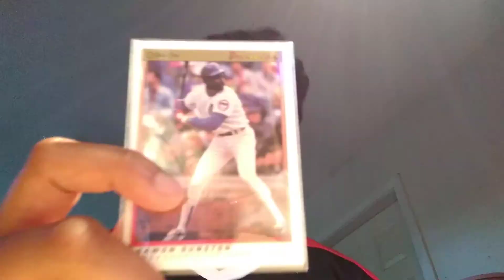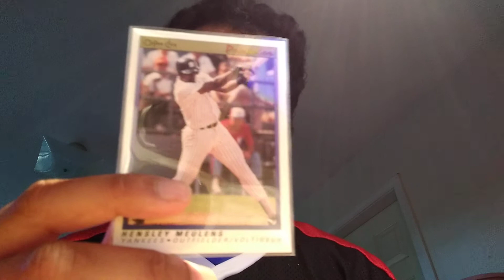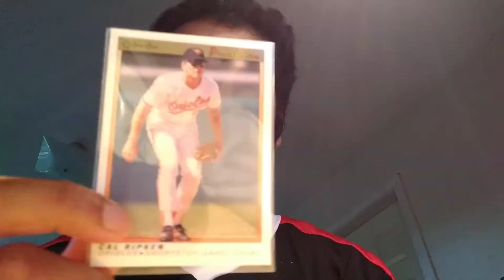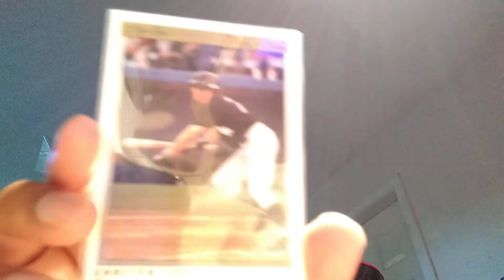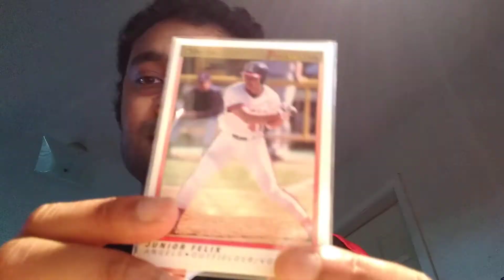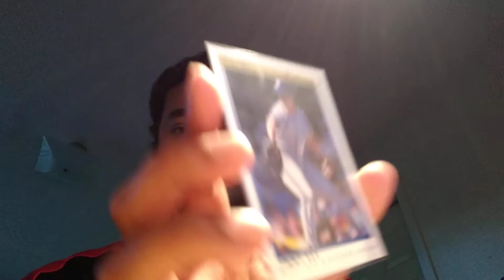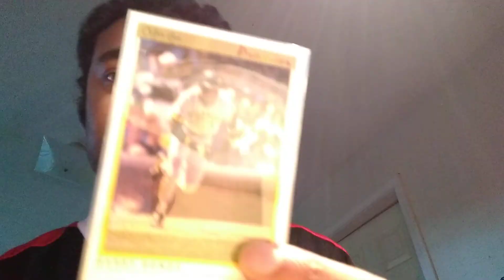Additional 90's Baseball Cards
Will be buying baseball cards from the mid 70's to early 80's--mostly late seventies.

Keep posted for that. it will be a while though. I will do a lot more baseball videos first then my hockey card videos then those. I'm buying stock today.

It helps my YouTube channel. And it helps you see more content.